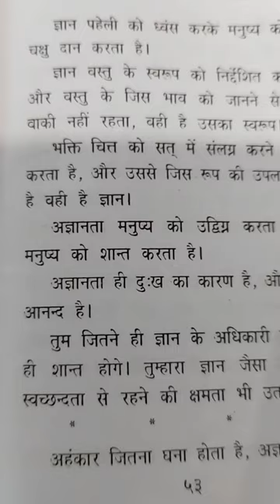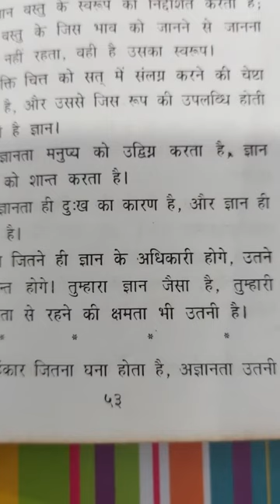SATYANUSARAN PATH, page no 52